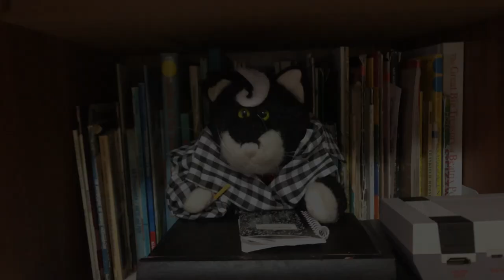BOGGIS BUNCE and BEAN - Fantastic Mr Fox Recreation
The 3 brothers star as the 3 infamous villains in Wes Anderson's animated film.